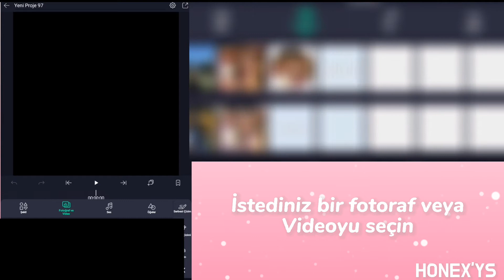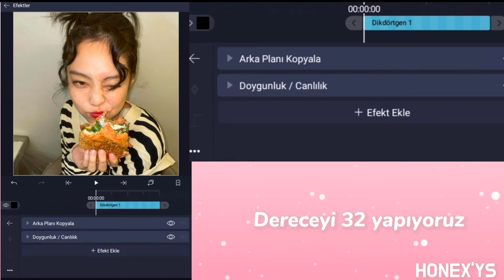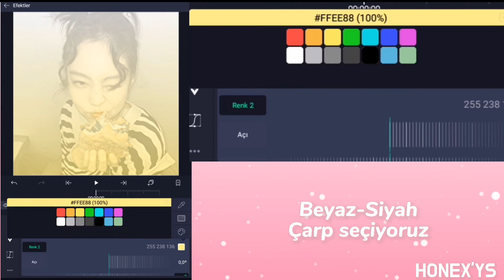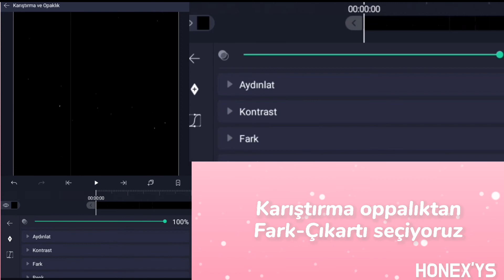Alight Motion coloring yapımı (Fmv&edit Coloring)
Bugün sizlere Alight motiondan coloring
yapımını gösterdim
umarım işinize yarar...